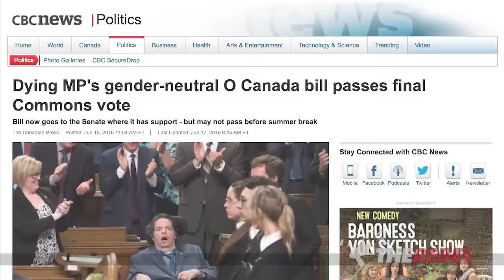Trudeau “cluelessly” warns Canadians “Don’t mess with the National Anthem” but then does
Brian Lilley reports on Justin Trudeau's comments in a Global News interview warning Canadians against messing with the lyrics of the National Anthem. His comments were in response to impromptu lyric changes made by one member of The Tenors yet, Trudeau's Liberals are continuing to push a lyric change through Parliament without consultation. Watch Brian's video for the details. MORE

Liberal MP Mauril Bélanger is trying again to
make our national anthem gender neutral.
SIGN OUR PETITION to preserve our national anthem